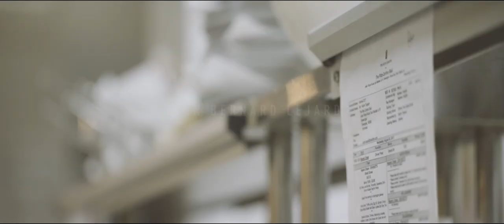Chef Artist Yann Bernard LEJARD met DILMAH TEA in Bali!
Yann Bernard LEJARD alias Y.B.L Inc a famous and talented Chef more described as an Artist for his skills of Plating, Painting on Plates as well as the taste of his dishes because is experimented by Michelin starred several restaurants, met DILMAH TEA at RitzCarlton in Bali for an amazing moment.
Follow him on INSTAGRAM yblinc FACEBOOK Y.B.L Inc or TWITTER @YBLTwitt